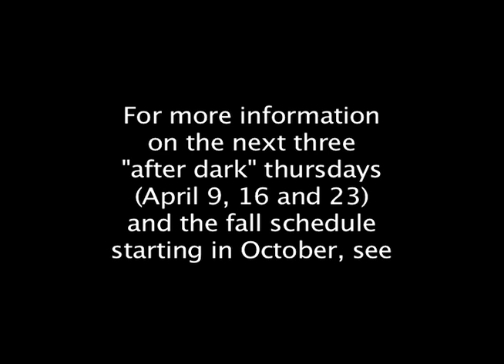Exploratorium - After Dark!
The San Francisco exploratorium now has evening events for adults every Thursday in April. A bar, food, and live entertainment are only part of the attraction. Scientific themes include: sex, alcohol, and sideshow science.

Come down and enjoy!